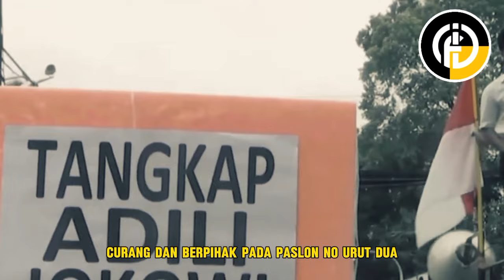Memanas!! Pendukung Anies Tantang Hercules Duel Carok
Rosario de Marshal atau yang lebih dikenal dengan sebutan Hercules merupakan mantan pimpinan preman tanah abang jakarta yang dahulu namanya sangat melegenda dikalangan para masyarakat, dahulu Hercules menjalani profesi sebagai seorang gangster yang mengamankan wilayah pasar Tanah Abang dari para preman lain yang selalu memeras para pedagang pasar. Namun seiring berjalannya waktu dan bertambahnya usia, Hercules memutuskan untuk pensiun dan memulai hidup barunya dengan menjadi seorang aktivis pembela kelompok buruh dan pekerja dengan mendirikan sebuah organisasi yang bernama Gerakan Rakyat Indonesia Bersatu Jaya atau GRIB Jaya. Belakangan ini nama Hercules menjadi viral kembali lantaran aksinya saat membubarkan para demonstran pendukung anis muhaimin di KPU RI Jakarta, adapun aksi demo yang digelar oleh para pendukung anis muhaimin ini dilatarbelakangi oleh adanya ketidakterimaan para pendukung anis muhaimin atas hasil rekapitulasi pemilu pilpres yang dirilis oleh KPU RI, para pendukung anis muhaimin ini menganggap bahwa KPU curang dan berpihak pada paslon no urut 2 yakni prabowo gibran. Sontak saja aksi demonstasi ini membuat Hercules dan para anggotanya marah dan menganggap bahwa para pendukung anis muhaimin hanya mencari keributan dan berusaha memecah belah persatuan rakyat, Hercules pun langsung menggerakkan para anggotanya untuk membubarkan aksi demo yang digelar oleh para pendukung anis muhaimin ini. Akibat tindakan nekatnya, akhirnya Hercules pun mendapat sejumlah tantangan duel dari para jawara silat yang tergabung dalam pendukung anis muhaimin. Menanggapi tantangan duel ini Hercules justru tidak takut sama sekali, ia justru malah langsung menerima tantangan duel tersebut dengan suka hati.